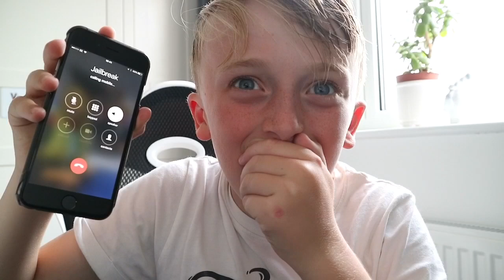CALLING JAILBREAK THE EMOJI!! OMG SHE ANSWERED!!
What's up guys! Today we call another emoji and today it is Jailbreak!